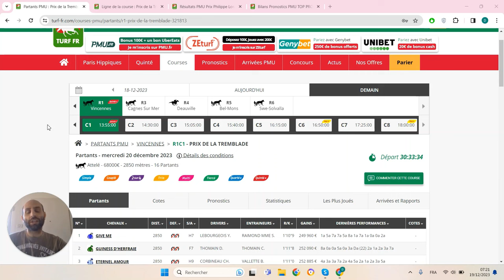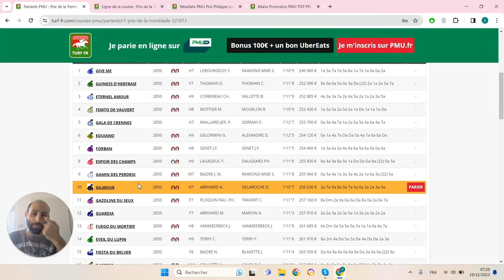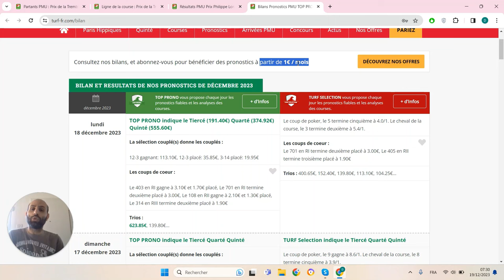PRONOSTICS PMU GRATUIT DE LA MINUTE QUINTE+ DU JOUR MERCREDI 20 DÉCEMBRE 2023 #321813